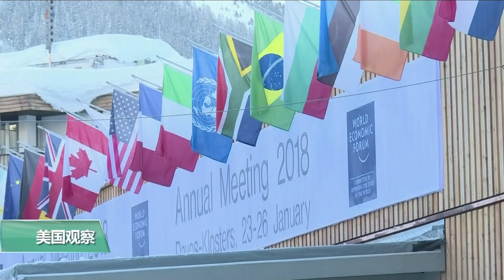VOA连线(黄耀毅)：川普达沃斯演说，强调美国第一但想再回TPP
在追求全球化的达沃斯论坛上，川普总统强调了他的“美国第一”理念，但同时已经正式表示退出TPP的他现在松口改说可能重新加入。美国之音记者黄耀毅在白宫介绍了详细情况。